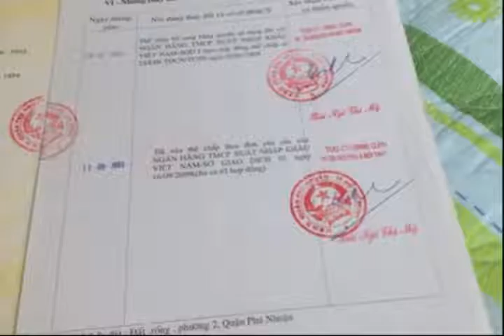Cần bán biệt thự (8x16m) đường Cù Lao quận phú Nhuận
Cần bán biệt thự (8x16m) đường Cù Lao quận phú Nhuận.Nhà hướng Tây Bắc (hướng Bắc chính) .   nhà gồm : 5 PN, 6 WC (6 phòng tolet WC). 2 Phòng khách.1 phòng thờ, 1 nhà xe. Sân thượng cây cảnh. Giá 21tỷ 8 .